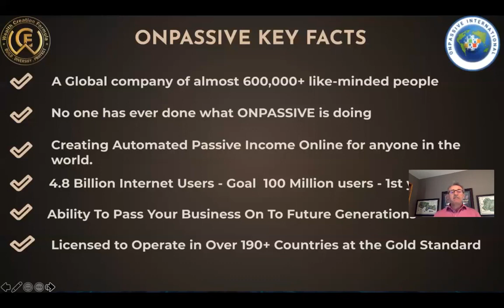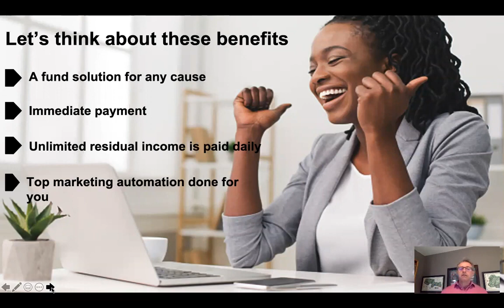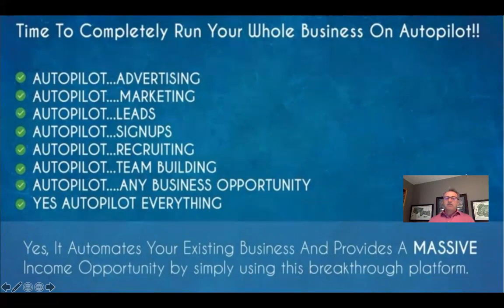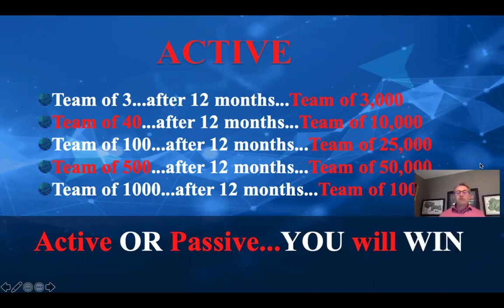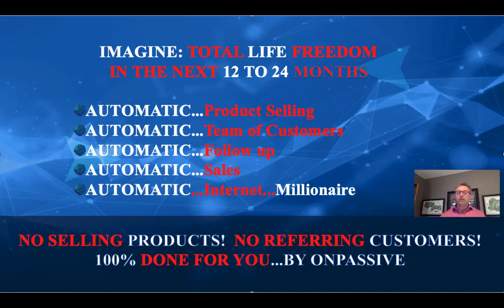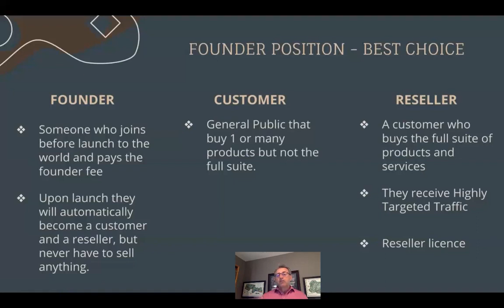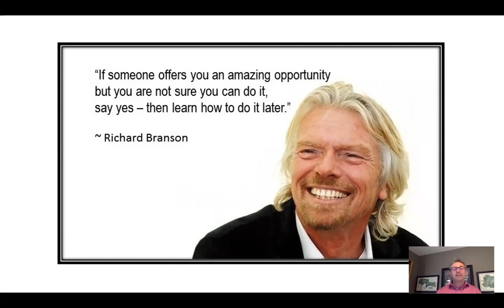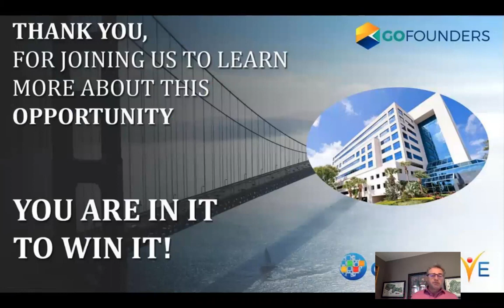"ONPASSIVE Is Like Digital Liquid Gold! Get In You Will Win"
Michael Williams chats with several founders about the great benefits of getting in as a founder with ONPASSIVE. You'll want to hear hear this for sure. When people get it, they can't sleep at night for the excitement.

*On Facebook? Join my FB group.*